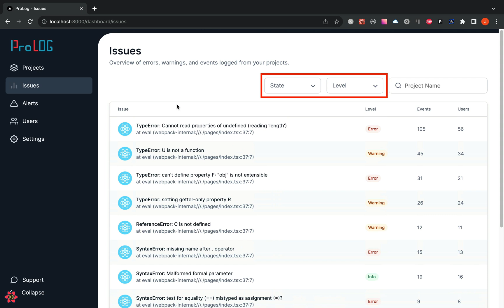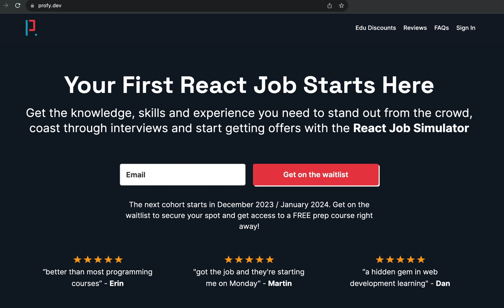React Code Review - Unraveling A Tightly Coupled Component & Mixed Responsibilities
In this video, we dive into a code review for a React Job Simulator student project, focusing on the tight coupling of a Filter component to its parent component. In a quick refactoring, you can see how these components are untangled. The changes aren't huge but the result is a clean separation of concerns.

Don't forget to check out the React Job Simulator for hands-on practice in a realistic work environment